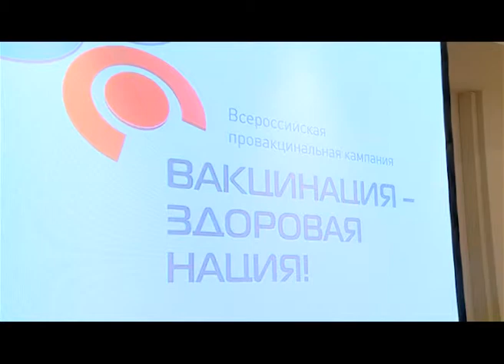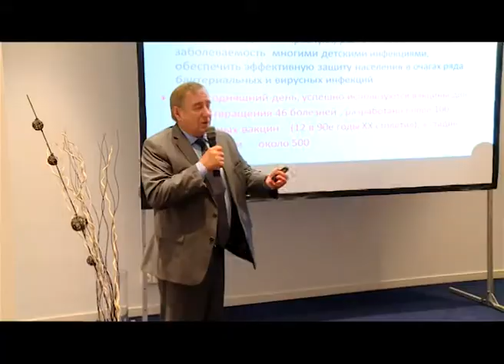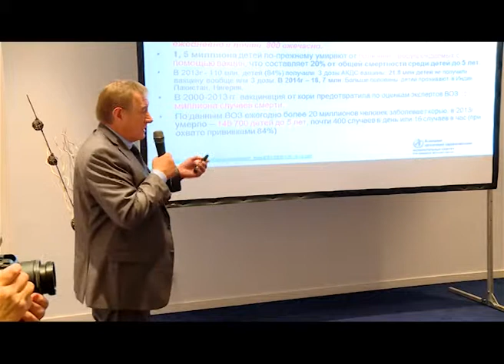Нужно ли вакцинироваться?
В Екатеринбурге прошла конференция, в рамках которой ведущие федеральные эксперты в области вакцинопрофилактики рассказали о важности прививок для взрослых и детей.